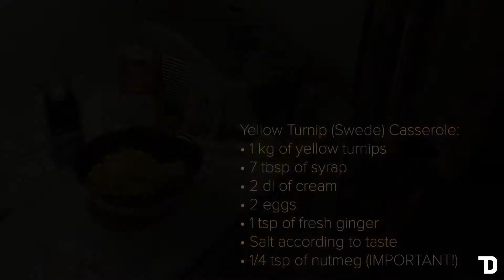How to Make Finnish Christmas Casseroles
Lucas and Piippes are making the traditional Christmas Casseroles that are a staple of every finnish Christmas meal.

We are TIIMDEE